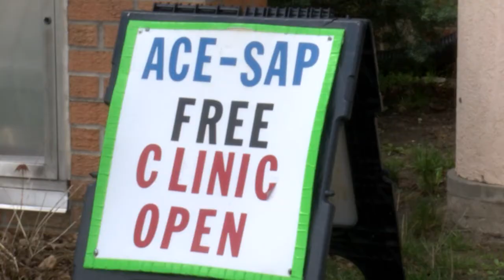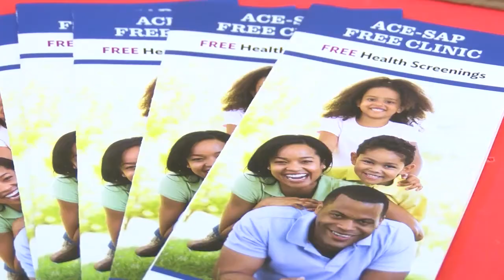Free clinics getting vaccines out to the homeless and underserved